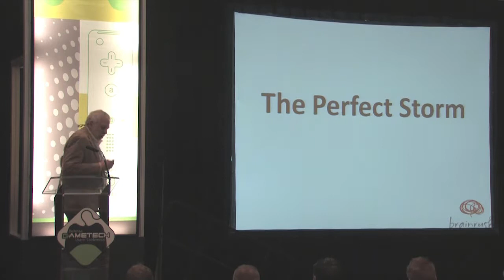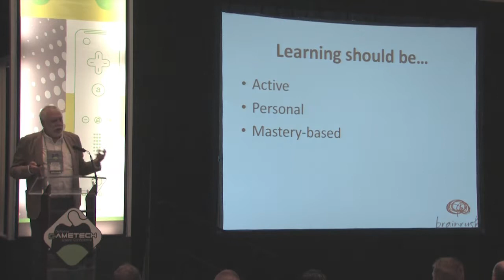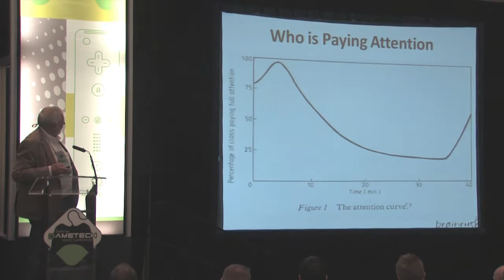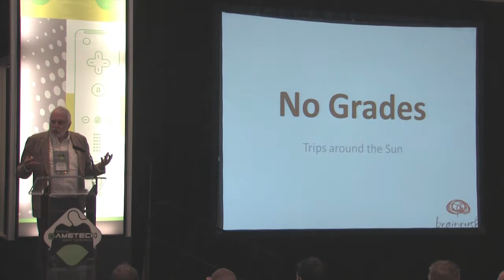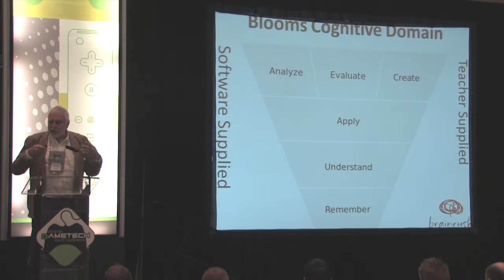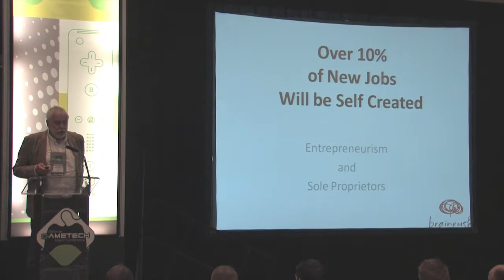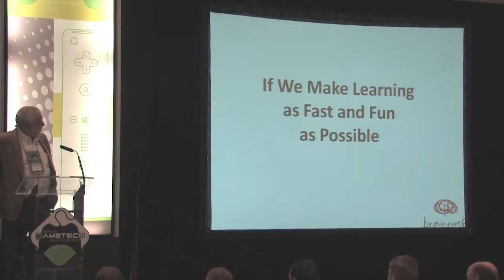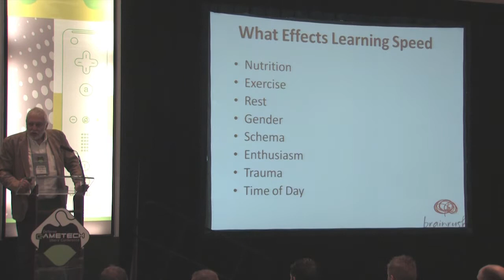Nolan Bushnell Industry Keynote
Nolan Bushnell, inventor of Pong and founder of Atari, is rightly considered the father of electronic gaming. His keynote provides a spirited overview of how people learn and why many of the principles used in game design should be leveraged. Engagement, pacing, storytelling, and self exploration are just a few of the topics addressed in the Industry Keynote for GameTech 2013